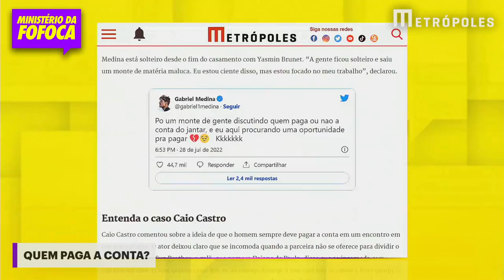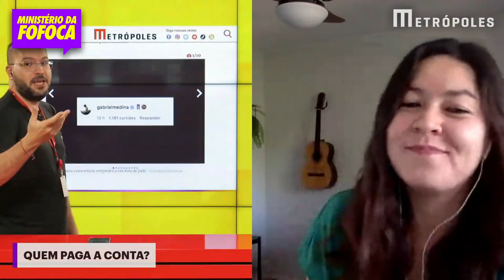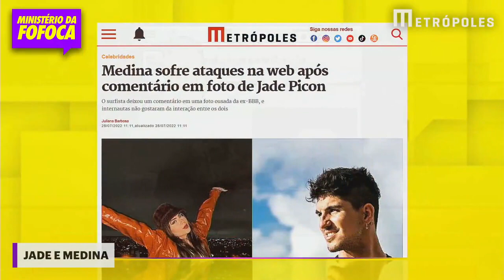Após affair, Gabriel Medina deixa comentário em foto de Jade Picon e recebe ataques: "Sem noção"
O affair de Jade Picon e Gabriel Medina segue rendendo. Após ficarem juntos em um bar de São Paulo na semana passada, o surfista deixou um comentário enigmático em uma foto da modelo publicada no Instagram nesta terça-feira (27/7).

Leia mais em metropoles.com.